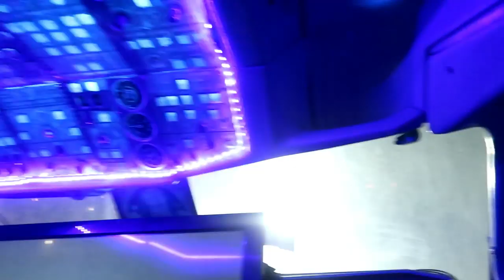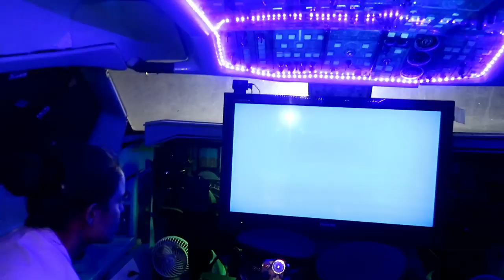Expensive Bottle Cap Challenge Ever 😱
Restaurant name - runway1
Address - adventure island, metro walk mall, rohini
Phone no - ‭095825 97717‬